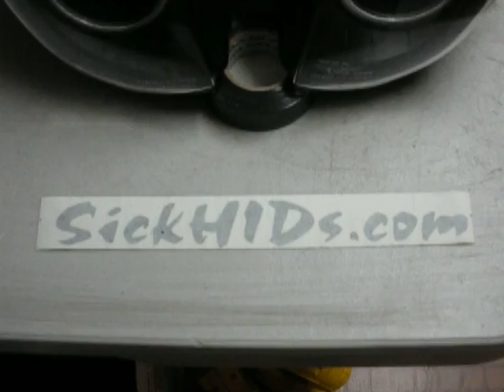09-12 Kawasaki ZX6R/ZX10R #8 55w HID / Bi-Xenon Projector Headlight Retro-Fit by Sick HIDs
These are 2012 ZX6R headlights. The OEM projectors have been "gutted" & both have been fitted with Bi-Xenon Projectors & 55 Watt 5000k HIDs, Purple CCFL Angel Eyes, & HP Purple SMT Markers. This retro-fit is available for all years, makes & models. any way you want it (built "custom" per order) @